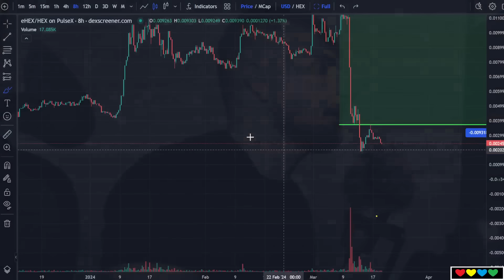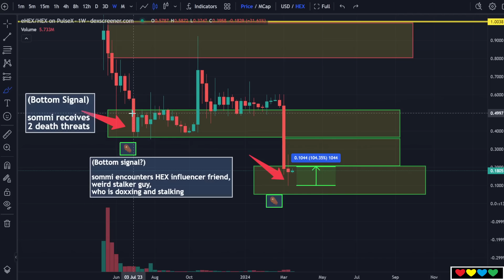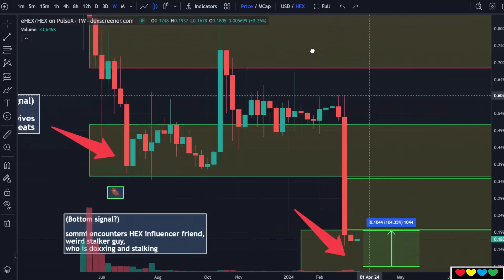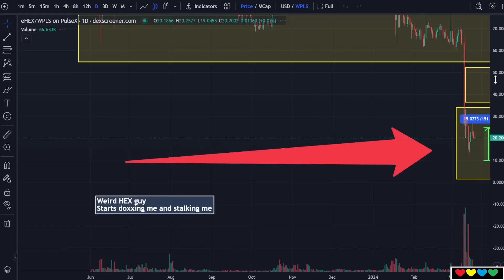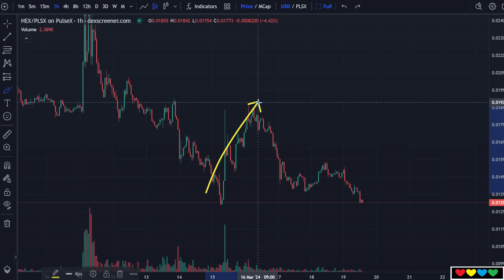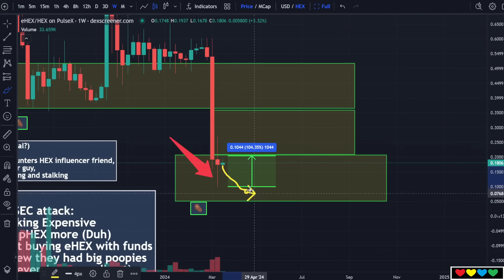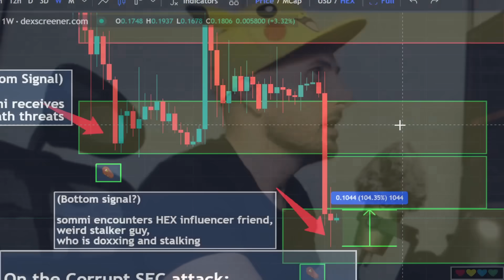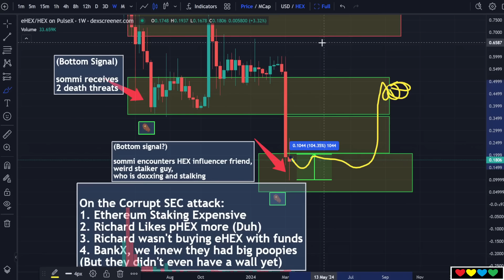🔴 HEX: Let's go Deeper (eHEX, Capitulation, Cheap?)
Timestamps

00:00 Was eHEX Capitulation?
00:45 eHEX/pHEX Ratio
02:30 Corrupt SEC attack
04:30 BankX Wall is Bullish (to chew)
06:40 Is the market Capitulating?
08:40 Is Richard the entire market?
10:30 What new information changed?
11:13 Richard bought pHEX only?
12:40 How important is Richard's Buying?
14:30 Look for Cheap